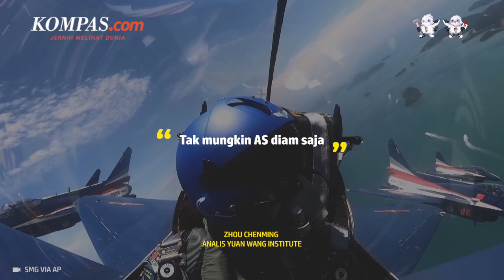Arab Saudi Jajaki Jet Tempur J-31 dan J-10C China, Buang Pesawat Tua AS dan Eropa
Arab Saudi kabarnya sedang menjajaki pembelian jet tempur J-31 dan J-10C buatan China. Kabar tersebut sebagai langkah untuk menggantikan pesawat tempur usang buatan Amerika Serikat dan Eropa.

Sebelumnya diberitakan, negara negara Timur Tengah seperti Arab Saudi, Mesir, dan Uni Emirat Arab tengah merundingkan pembelian senjata dari China. Beijing bahkan juga dilaporkan membantu Arab Saudi mengembangkan rudal balistik dan industri nuklir nasionalnya.

Saudi disebut akan mempensiunkan 80 jet tempur Panavia Tornado, buatan konsorsium Inggris, Italia, dan Jerman yang digunakan sejak 1986. Sebagai gantinya Riyadh dikabarkan tengah  mempertimbangkan J-10C buatan China.

Penulis Naskah: Meiva Jufarani
Narator: Meiva Jufarani
Video Editor: Adimas Afif Nugroho
Produser: Mochamad Sadheli